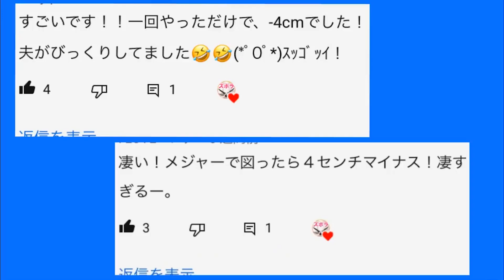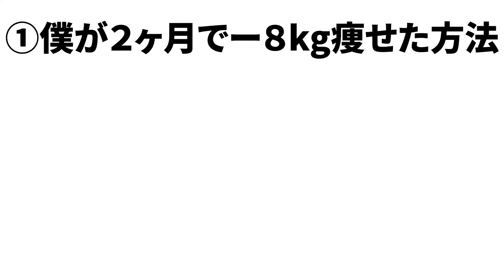【お腹痩せしたいならコレ！】間違いなく痩せるストレッチ